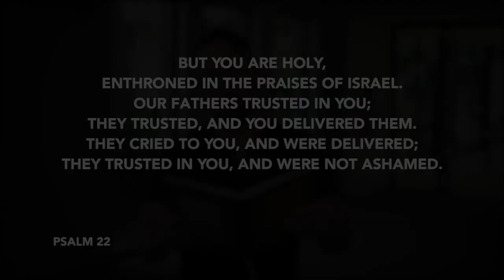Daily Devotion // Worship Leader Rob Gilliard // November 7